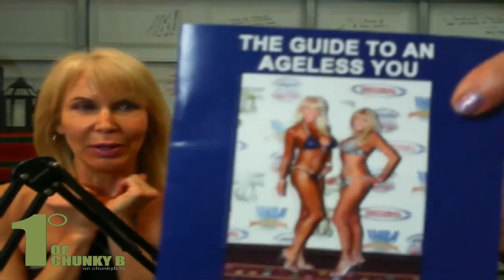One Degree of Chunky B - Episode 90 - Classic Bikini Divas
The Classic Bikini Divas aka Saba Moor-Doucette and Barbara Wade are health and fitness experts. Listen as they talk about competing in bodybuilding competitions, nutrition, their Youtube and LA talk radio shows, their book The Guide to an Ageless You, the adult film industry and more with Gary Adler and Chunky B! Directed by Andy Davey.